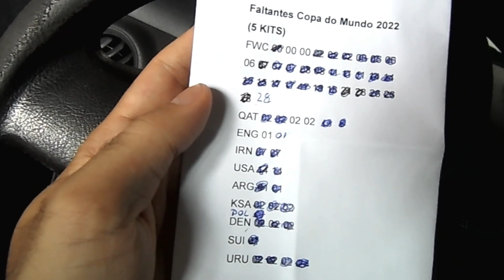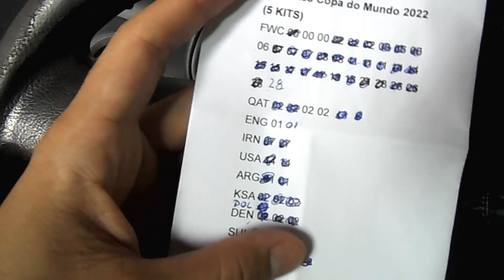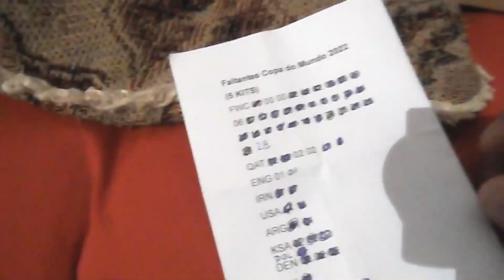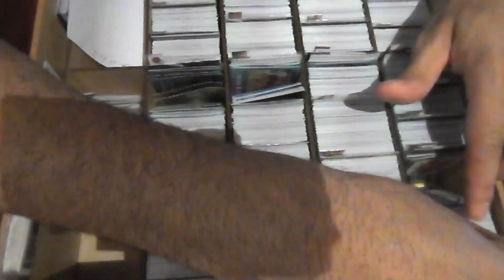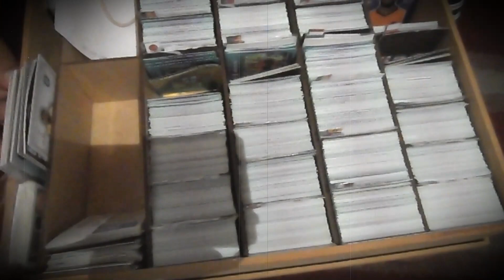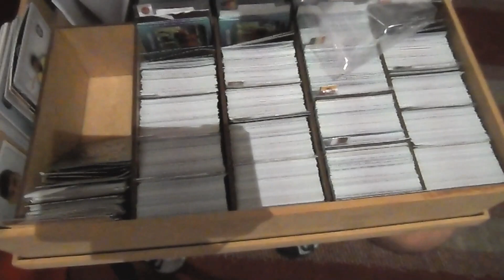COMPLETANDO 5 ÁLBUNS da COPA do MUNDO QATAR 2022